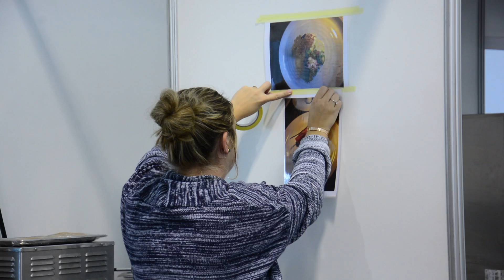WORLD CHEF - MASTER - 7'11" - 291017